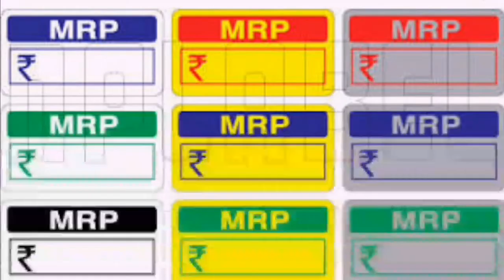Warnings After GST | In Santali GST ᱛᱟᱭᱚᱢ ᱥᱚᱱᱛᱚᱨᱚᱜ ᱠᱟᱛᱷᱟ ᱠᱚ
Goods and Services Tax (GST) is an indirect tax applicable throughout India which replaced multiple cascading taxes levied by the central and stategovernments. It was introduced as The Constitution (One Hundred and First Amendment) Act 2017, following the passage of Constitution 122nd Amendment Bill. The GST is governed by a GST Council and its Chairman is the Finance Minister of India. Under GST, goods and services are taxed at the following rates, 0%, 5%, 12%, 18%, 28%. There is a special rate of 0.25% on rough precious and semi-precious stones and 3% on gold. Also a cess of 15% or other rates on top of 28% GST applies on few items like aerated drinks, luxury cars and tobacco products.

Warnings After GST | Information Collection - Internet | This Video Created By Nilay Kumar Murmu | Aven Taras The Santali Channel | All Types of Videos Are Here | In Santali Language.

Santali Music ● Santali Song ● Santali funy ● Santali Joke ● Santali Comedy ● Santali Dance ● Santali poem ● Santali Audio ● Santali Video ● Santali Drama ● Santali Film ● Santali Movies ● Santali Traditional ● Santali Culture ● Santali Folk ● Santali Programme ● Santali Meeting ● Santali Rally ● Santali News ● Santali Education ● Santali Tutorials.

Aven Taras
Aventaras